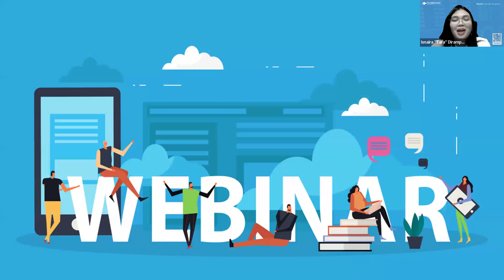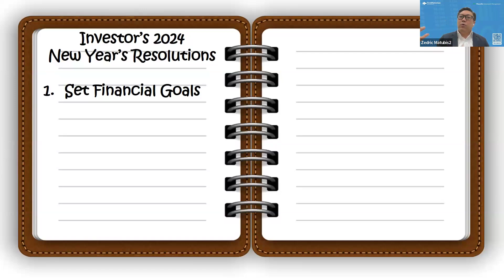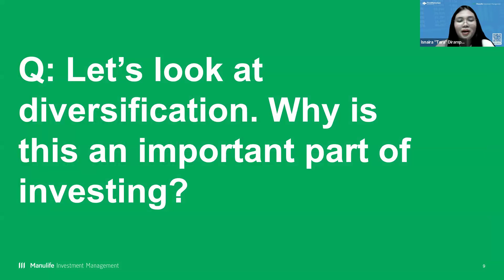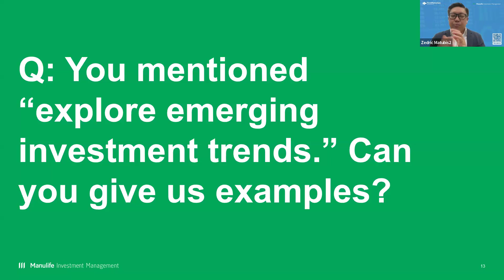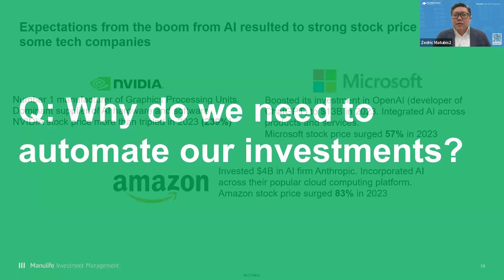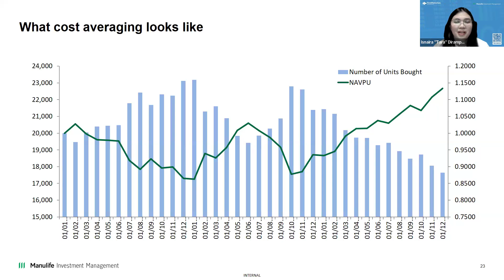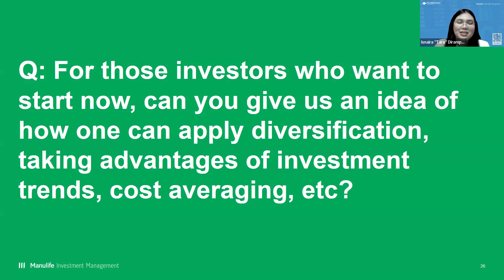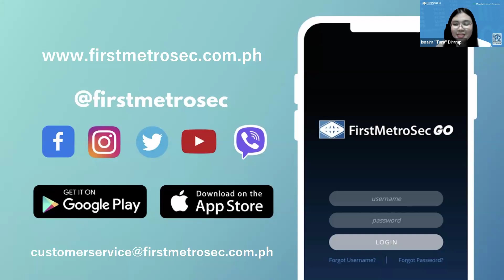Webinar: 2024 New Year's Resolution For Investors With Manulife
Know more about Manulife products within the FundsMart and FirstMetroSec platforms as we are joined by the Mr. Zedric Matubis, Head of Wealth Sales from Manulife and hosted by Ms. Isnaira Dirampatun, Business Development Associate from FirstMetroSec

We'll talk about:
💡 Account Setup and Security
💡 Trading Functionality
💡 Real-Time Data and Research
💡 Portfolio Management and so much more!

USE OUR OFFICIAL HASHTAG: YourFutureFirst​